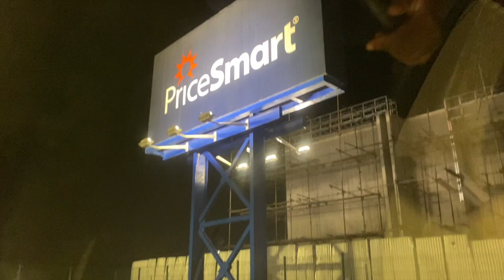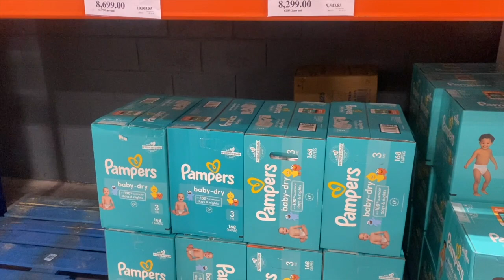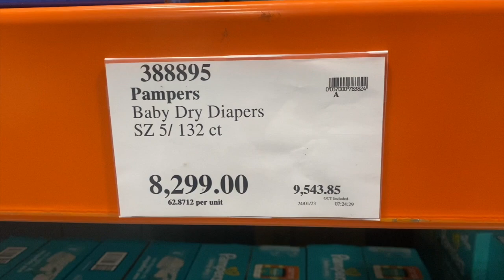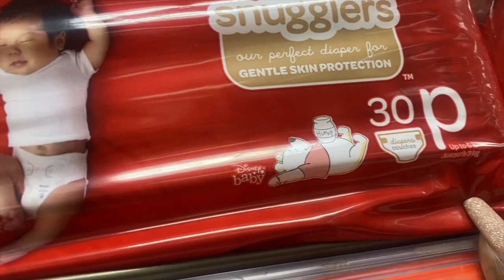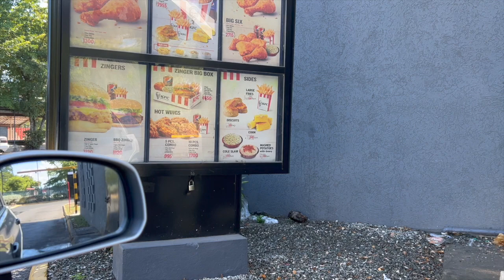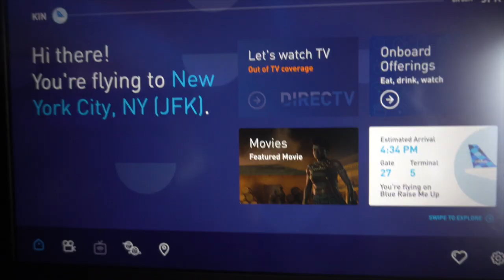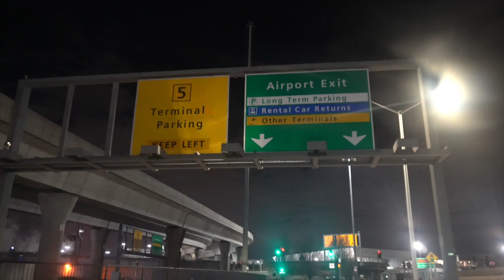GET READY WITH ME & TRAVEL FROM JAMAICA TO NEW YORK TRAVEL VLOG 2023 LIFE IN JAMAICA Shawna Series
Welcome to the channel shop,pack and travel from Jamaica to New York with me. I enjoyed my time in jamaica with my family
For a relaxing pedicure and nails service contact nakeita 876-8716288
Hair Done By Jodi 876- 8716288